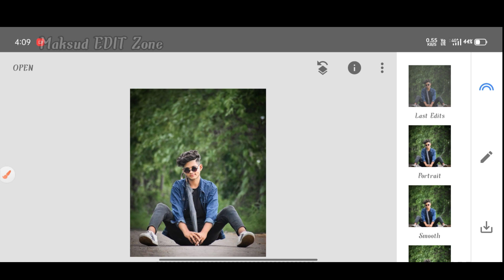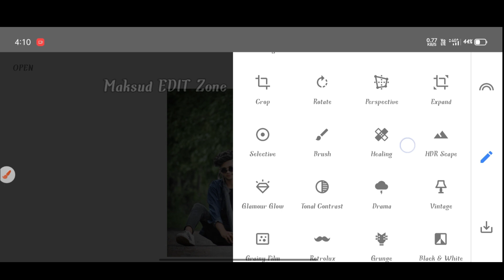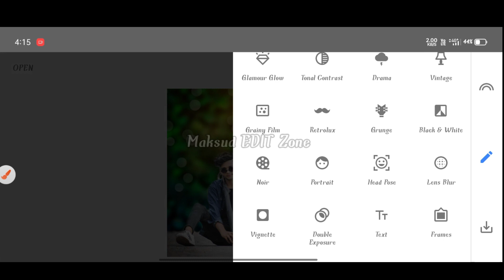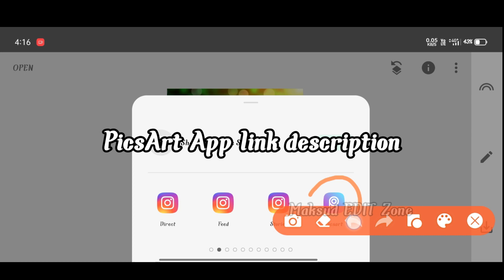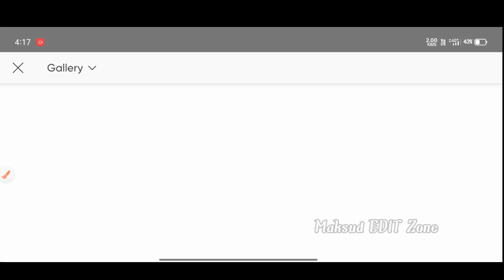Snapseed Face Smooth + Background Change Photo Editing Tricks | Snapseed Background Editing Trick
_________________Hi guys__________________

__________Well to my YouTube channel_____________

______________Maksud EDIT Zone______________